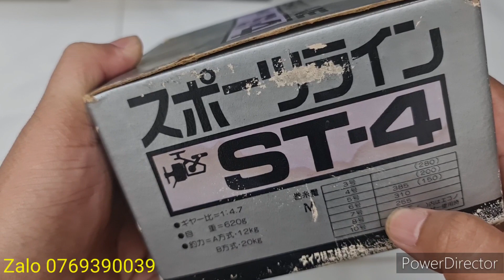Máy câu Nhật Bãi - Daiwa Sportline ST - 4p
Daiwa Sportline ST - 4